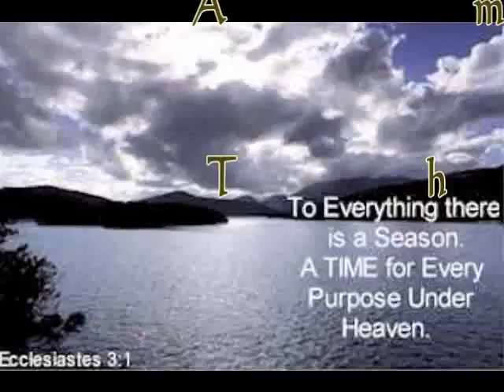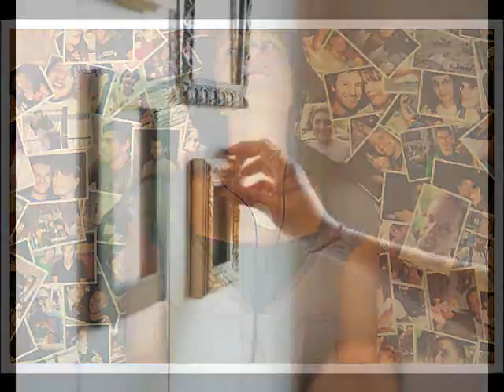I Am (Rick Thompson)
Rick Thompson performing a song he wrote...  It's about a situation that happen in our marriage in 1998 which birth this song I Am..  Enjoy RICK THOMPSON